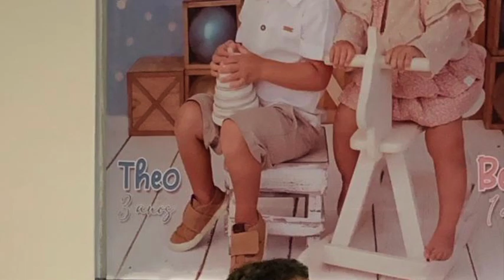Theo o Deus Menino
Theo o Deus Menino (de Flavio Oliveira do Salgueiro)